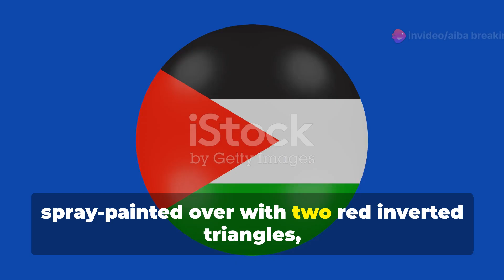Australia’s PM slams vandalism of US consulate with pro-Palestine graffiti